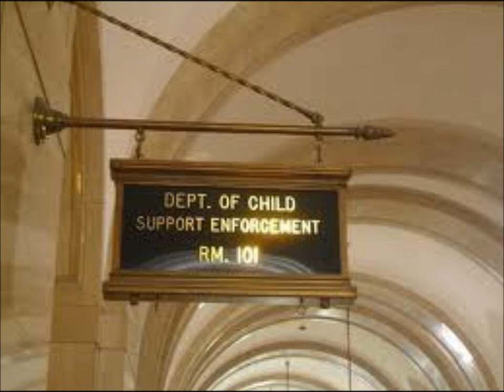ROOM 101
ROOM 101 from THE MAN album. Song of The Replacement System. Written and recorded by Jameison Kenny. The song title was put through a google image search, images were downloaded at random into windows movie maker and the music and images were fused "as is".